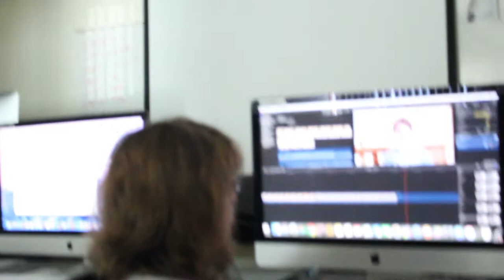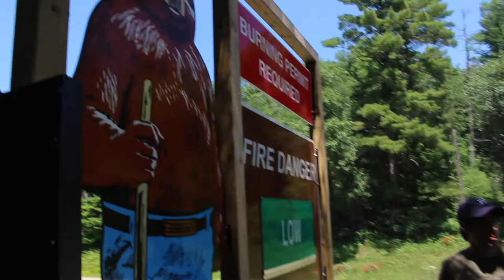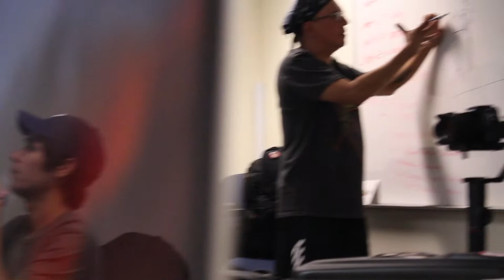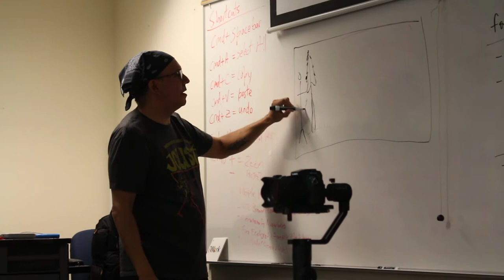Visualizing Forest Futures Vlog 4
This week, the interns had a short week (but made the longest vlog to date).

Background on the Project:

The Sustainable Development Institute/Visualizing Forest Futures 2018 internship is an partnership between Pennsylvania State University and the Sustainable Development Institute at the College of Menominee Nation in Keshena, WI.

The outcome of this internship will result in a Virtual Reality (VR) experience that details the fire ecology practices in the Menominee Forest and how they work within the SDI Model.

These weekly vlogs are a behind the scenes look at what is happening to create that VR experience.